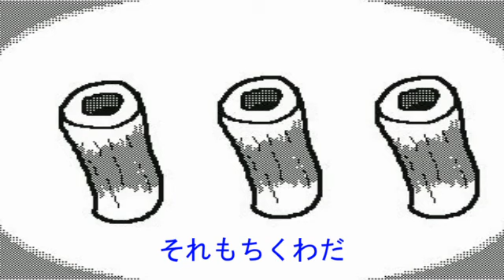しげるが財布を無くしました